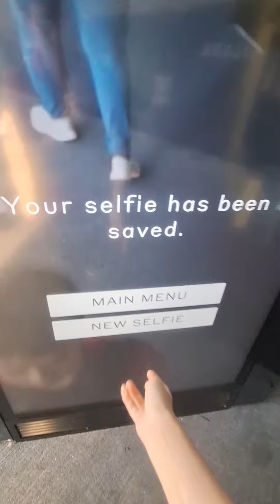Eureka Skydeck Selfie